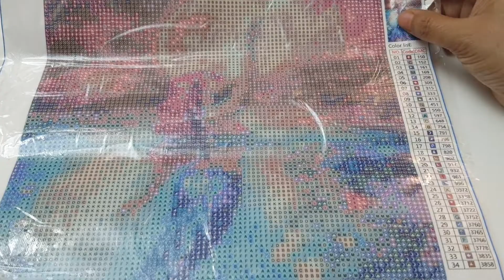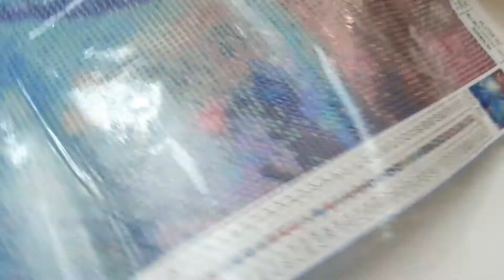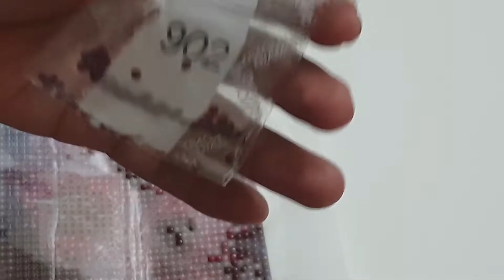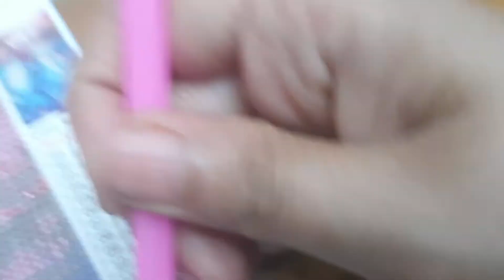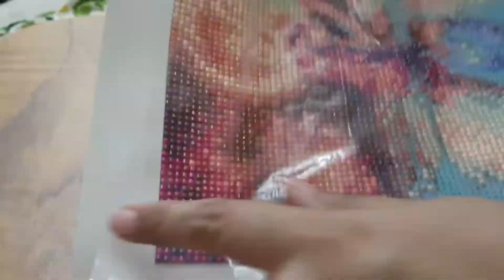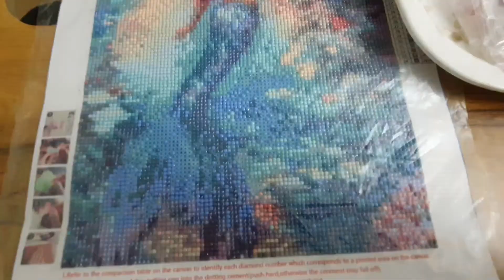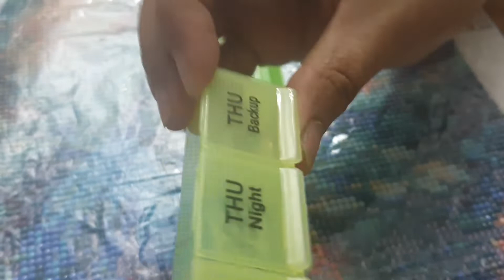diamond painting || explained in telugu || telugu vlog || mermaid